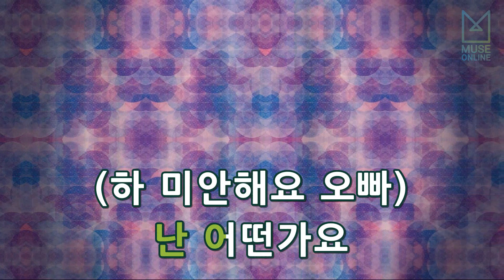[뮤즈온라인] 형돈이와 대준이 - 희맨사항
형돈이와 대준이 - 희맨사항

작사 : 정형돈
작곡 : 유대준